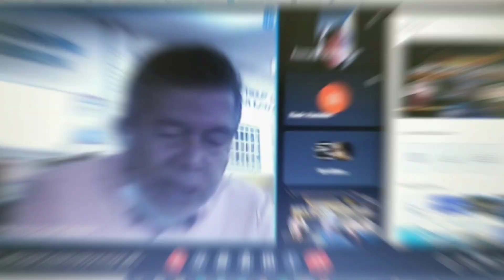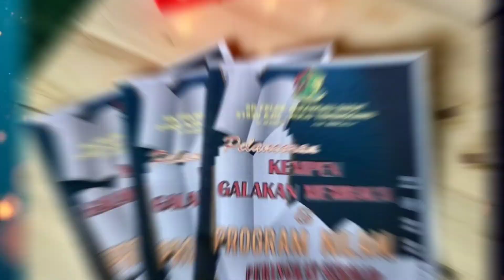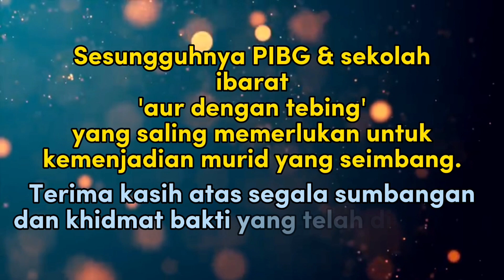EPISOD 43: VIDEO MONTAJ PIBG 2022